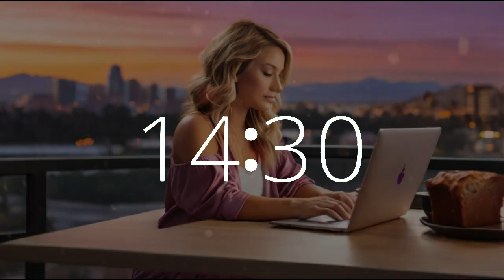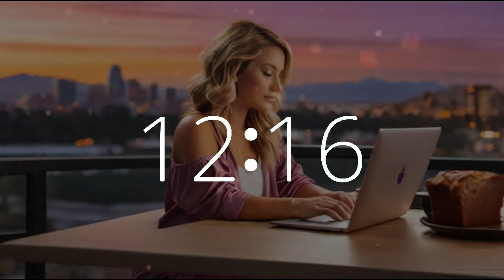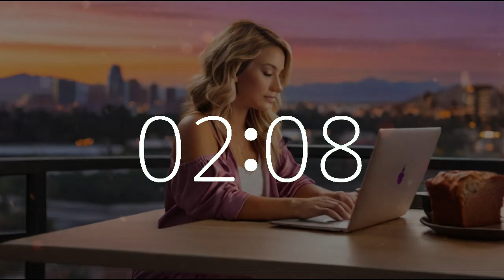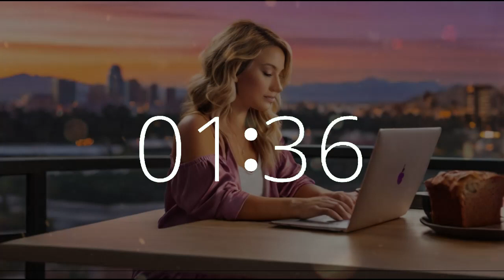60 Minute Timer (1 hour timer) National Banana Bread Day 🍌 Chill Music